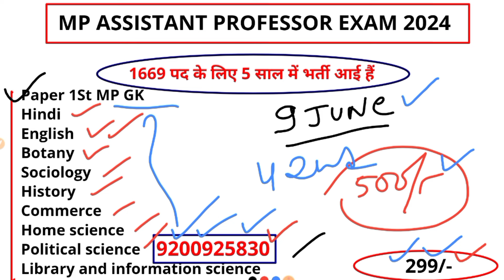MP Assistant Professor Exam test Series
mp Assistant professor exam syllabus Analysis
mp Assistant professor exam form window open